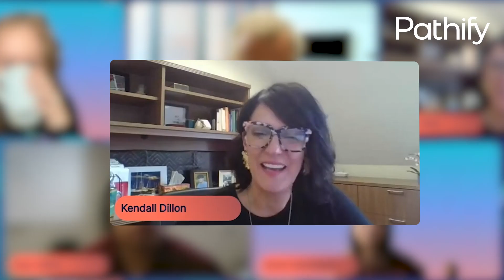Student Success with Pathify Tasks: “Saved Our Staff So Much Time”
Dive into the exciting new partnership between Pathify and E&I by learning from trailblazers at the University of Denver, Grand View University, Alabama A&M University and Ball State University as they reveal their groundbreaking digital transformations with Pathify.

🎙️ Kendall Dillon, Vice President for Marketing and Communications, Grand View University